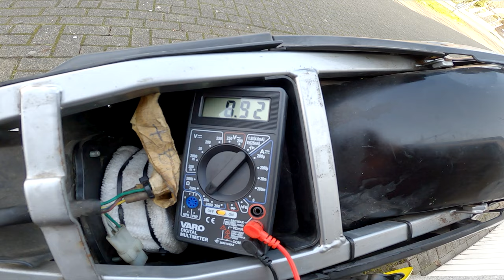SO EIN GEILES GERÄT ! / Meine Neue Supermoto / Honda HM Moto